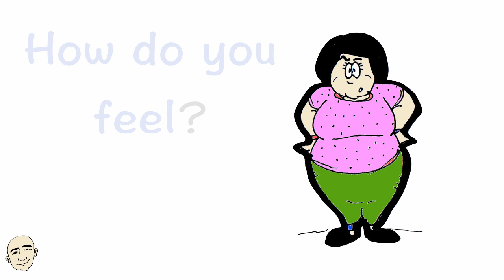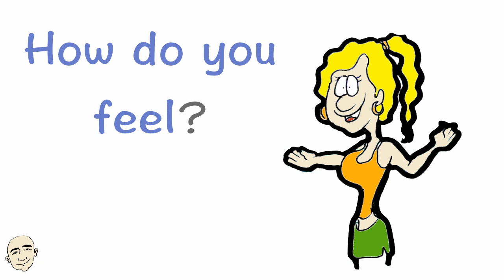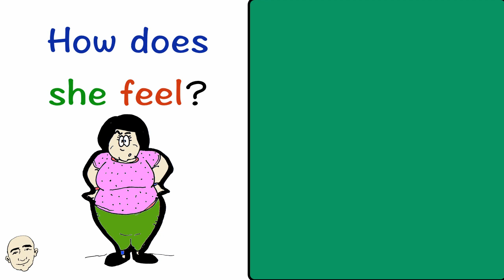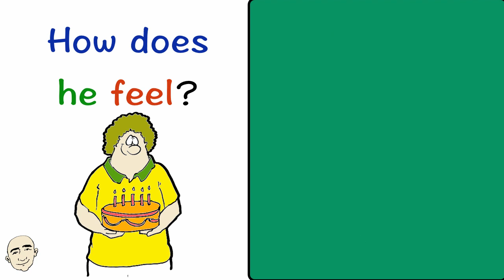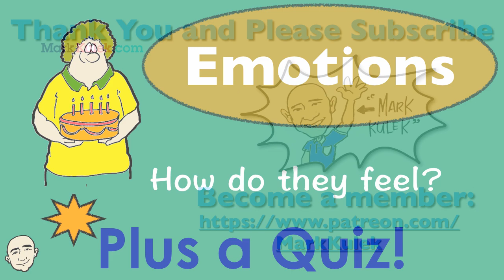Express 8 Important Emotions in English | Mark Kulek - ESL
In this video, you will learn 8 ways to express your feelings in English. In the second part of this video you will practice on your own to build your English speaking and fluency skills. Each pattern is color coded to show questions and answers. Each sentence is illustrated for better understanding. This is an interactive listening and speaking video. Have fun learning emotions and expressing yourself in English. Have fun speaking English now.

Language in use:
How do you feel? I feel bored.
How do you feel? I feel scared.
How do you feel? I feel angry.
How do you feel? I feel happy.
How do you feel? I feel good.
How do you feel? I feel bad.
How do you feel? I feel full.
How do you feel? I feel sleepy.

Here are my ebooks:

25 Short Simple Conversations Volume One:

25 Short Simple Conversations Volume Two

About Mark's Channel:

This channel is designed for students, teachers and anyone wanting to learn English.